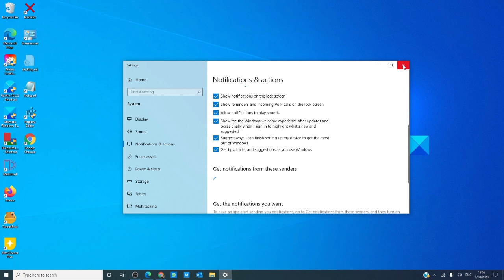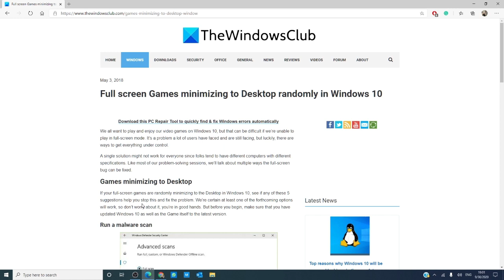Full screen Games minimizing to Desktop randomly in Windows 10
We all want to play and enjoy our video games on Windows 10, but that can be difficult if we’re unable to play in full-screen mode. It’s a problem a lot of users have faced and are still facing, but luckily, there are ways to get everything under control.

If your full-screen games are randomly minimizing to the Desktop in Windows 10, see if any of these 5 suggestions help you stop this and fix the problem. We’re certain at least one of the forthcoming options will work, so don’t worry about it, you’re in good hands. But before you begin, make sure that you have updated Windows 10 as well as the Game itself to the latest version.

1] Run a malware scan

2] Disable Notifications

3] Disable Game Mode

4] Update Graphics drivers

5] Disable Wermgr.exe